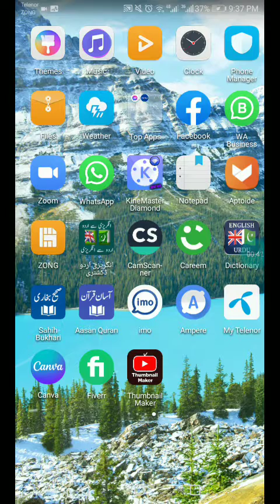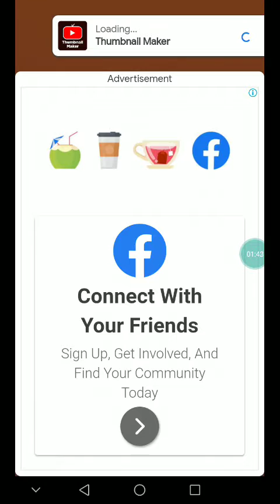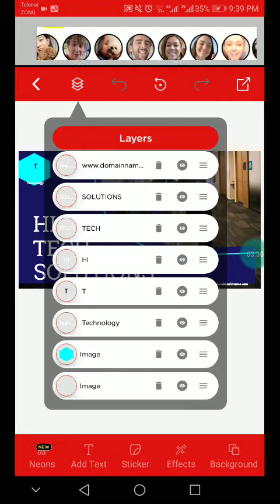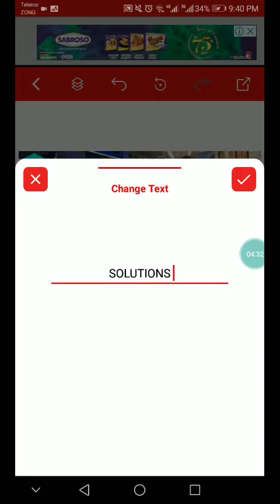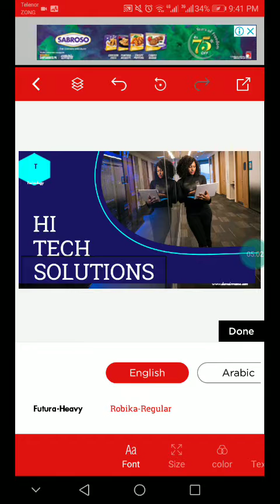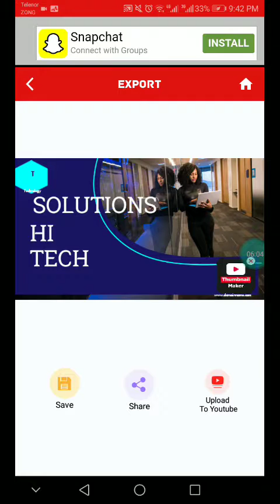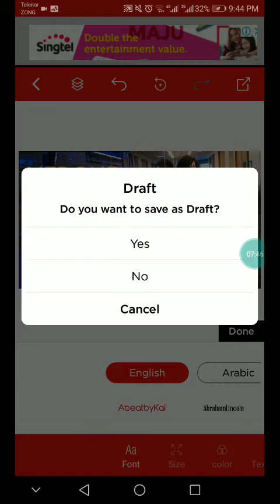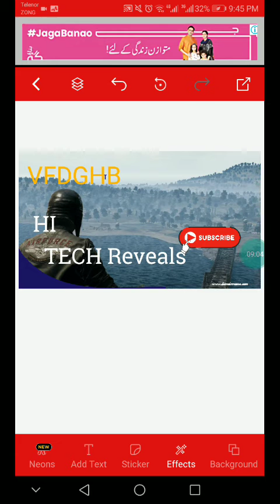How to create professional thumbnails in mobile 2022//Tech Reveals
in this video i will explain a very easy method  to create professional thumbnails for youtube videos in mobile 2022//Tech Reveals